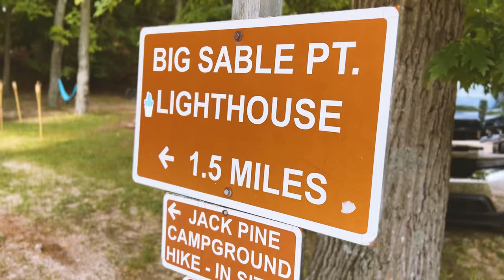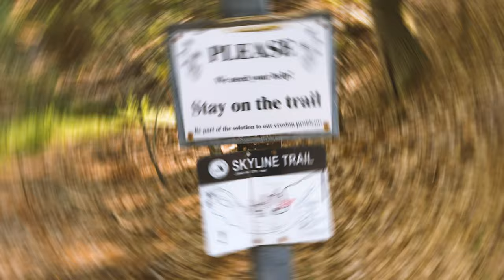Late summer in Ludington | MI Best Adventures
On this MI Best adventure, Paige checks out one of Michigan’s beautiful beach towns - Ludington, along the shores of Lake Michigan. With hiking, local grub, Great Lake swimming, live music and sandy beaches - Ludington has something for everybody to make the most of what’s left of summer in Michigan!